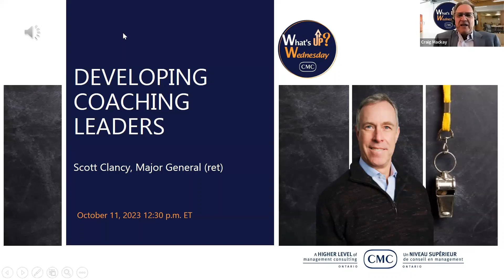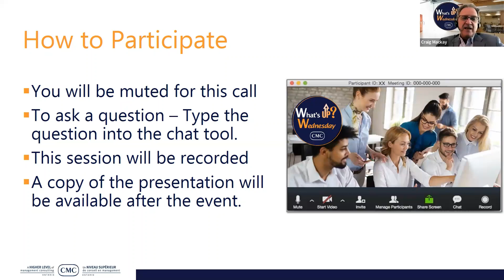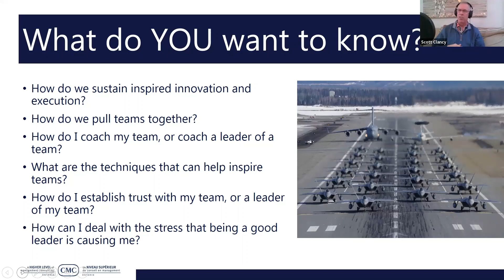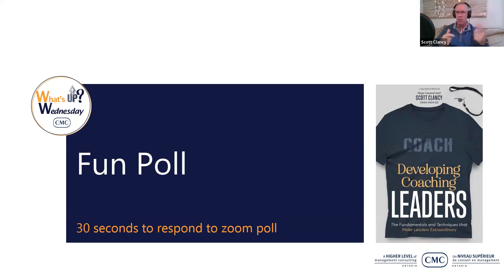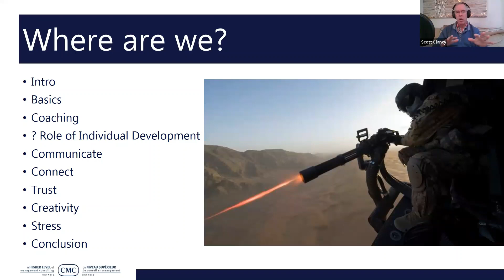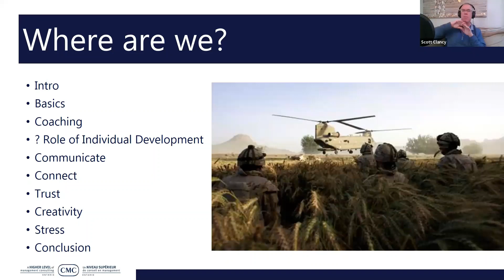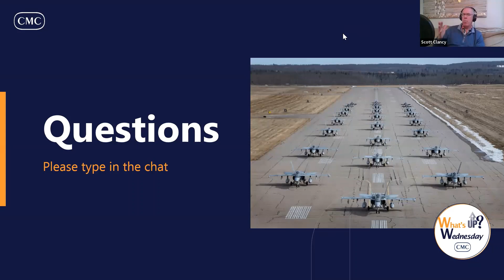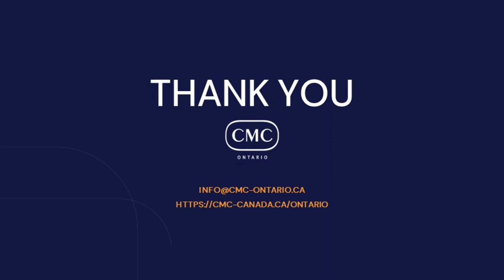Session Recording: Developing Coaching Leaders with Major General (ret) Scott Clancy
To be an extraordinary leader, you need to lead and coach your team to excellence. During this session, Major General Scott Clancy delves into the core principles that elevate leaders to extraordinary heights.